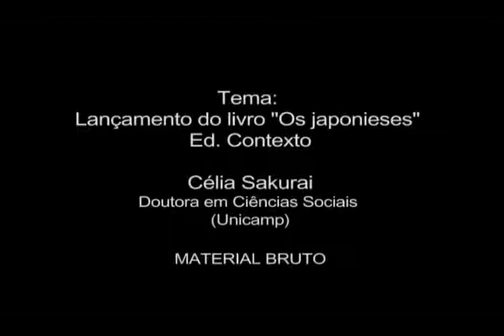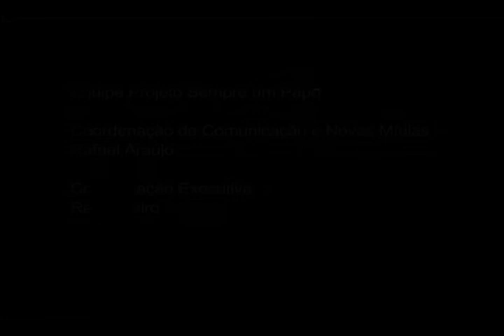Viver até 100 - Lançamento do livro "Os Japoneses", Célia Sakuri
Seminário Viver até 100, uma homenagem ao centenário da imigração japonesa. "Sempre Um Papo" com Célia Sakuri. Lançamento do livro "Os Japoneses", editora Contexto